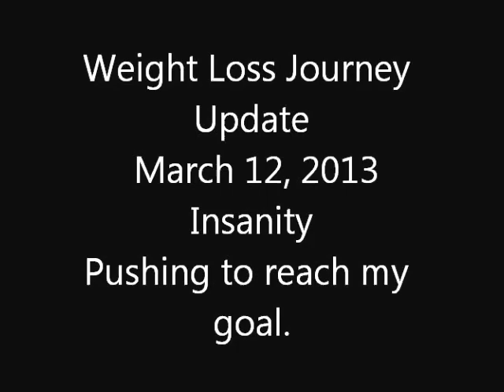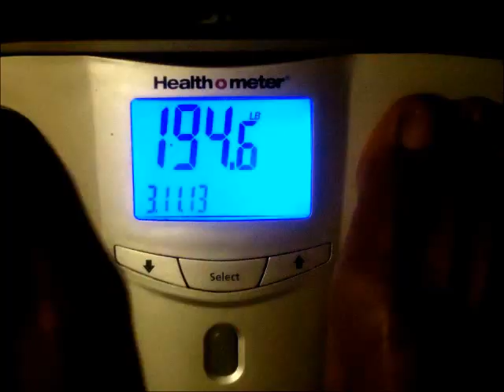Weight Loss Journey Update March 12, 2013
Week 4 of Insanity